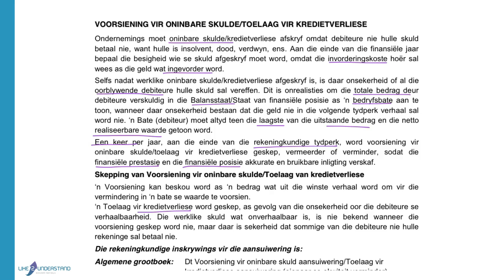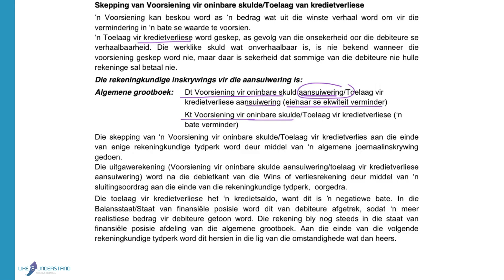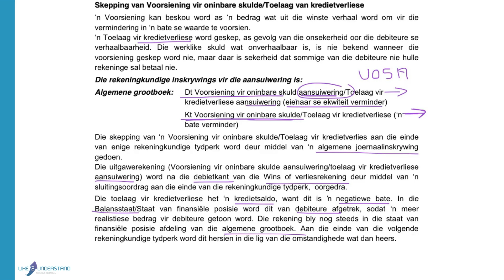AANSUIWERINGS EN SLUITINGSOORDRAGTE - 2 TEORIE VOORSIENING VIR ONINBARE SKULD